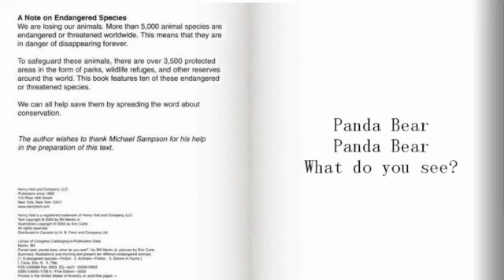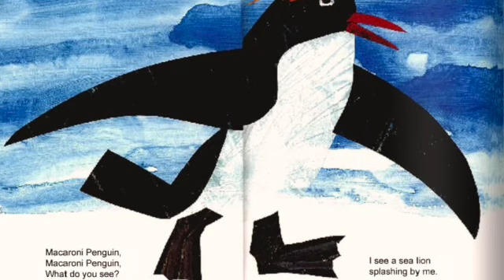"Discover the World of Animals with Panda Bear, Panda Bear, What Do You See? by Eric Carle" Music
"Join Eric Carle's adorable animal characters in 'Panda Bear, Panda Bear, What Do You See?' on YouTube. This beautifully illustrated video brings to life the sights and sounds of the animal kingdom, as each creature introduces the next in a fun, rhythmic pattern. Perfect for young children learning about animals and the world around them, this video is sure to delight and entertain."

Panda Bear Panda Bear What do you See? By Eric Carle | Children's Book | Read Aloud | Narration And Music By Cory Stoops at Session Sound Design For, "Stories With Cory's Reading Corner LLC."